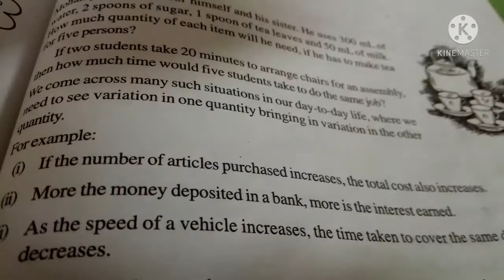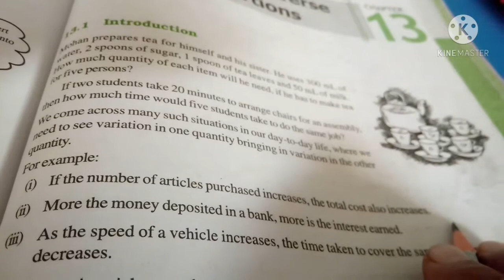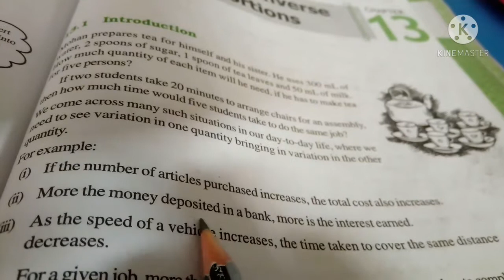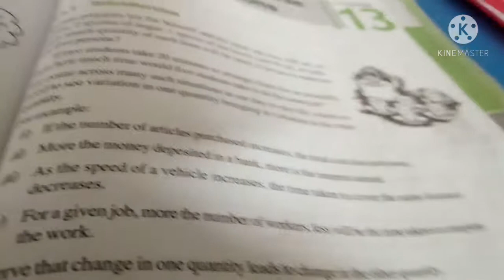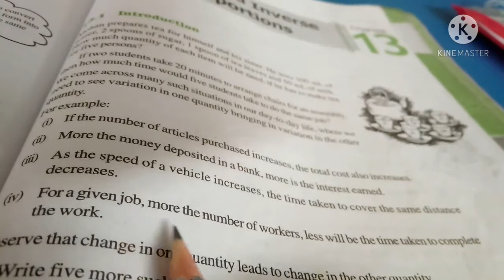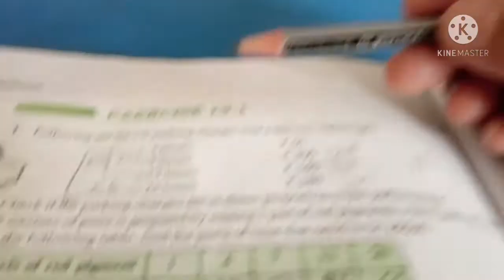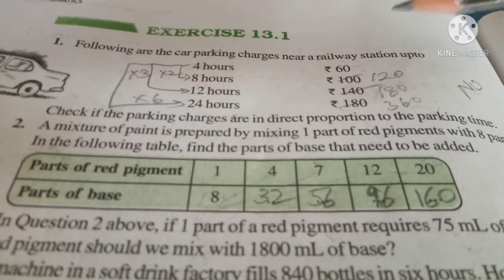Std-8,Sub-Maths Ch-13 Direct and Inverse proportion (Part-1) ..Intro & Ex-13.1 till Q.5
Ch-13 Direct and Inverse proportion (Part-1) ..Intro & Ex-13.1 till Q.5